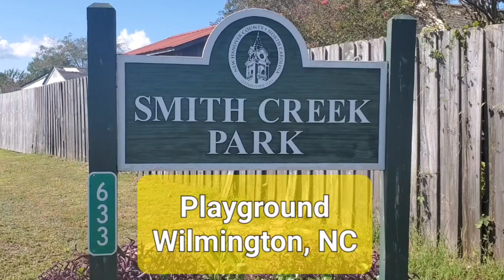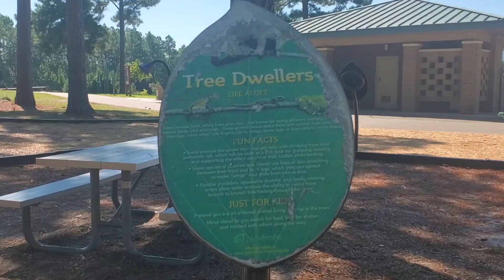Smith Creek Park Playground, Wilmington NC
This is the playground inside the Smith Creek Park in Wilmington, NC.